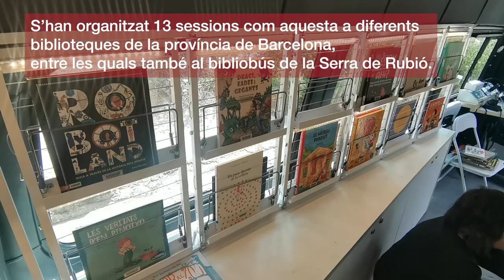Les biblioteques expliquen la Unió Europea als infants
Com a novetat, aquest any s'hi ha sumat el bibliobús de la Serra del Cadí, que ha portat el conta-contes "Kalòpsia, un planeta no tan diferent" a l'escola rural de Mura.

És una de les activitats programades durant el mes de maig amb motiu del Dia d'Europa.

L'objectiu del conte és explicar als infants l'origen de la Unió Europea i els valors que la identifiquen.

En total, s'han organitzat 13 sessions com aquesta a diferents biblioteques de la demarcació de Barcelona, entre les quals també al bibliobús de la Serra de Rubió.